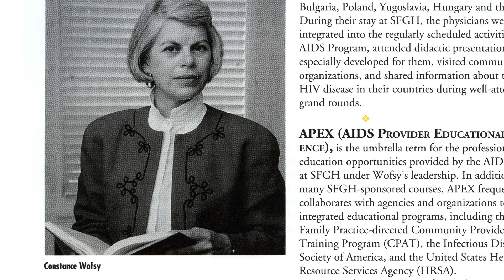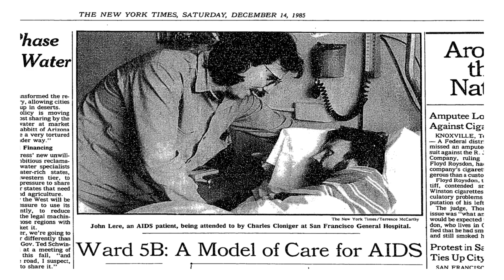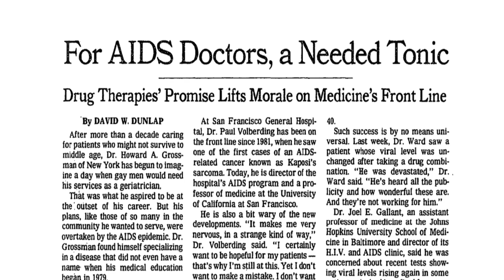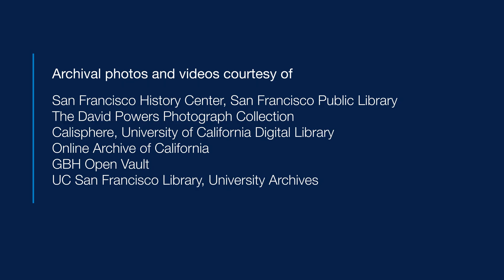One Doctor's Journey Through the AIDS Epidemic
On his very first day at San Francisco General Hospital, Dr. Paul Volberding met his first AIDS patient – a moment that shaped his career and left an indelible mark on the fight against an epidemic. Now, more than 40 years later, Volberding reflects on the creation of Ward 86, the nation’s first HIV clinics, and how UCSF’s compassionate, community-first approach redefined HIV/AIDS care worldwide. The work of Volberding and UCSF’s dedicated clinicians and scientists laid the foundation for advancements that continue to save lives today. [Show ID: 40986]